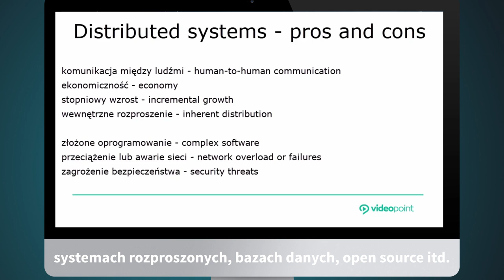Angielski dla specjalistów IT. Level up! - trailer kursu | Videopoint.pl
Jako jego uczestnik będziesz pracować nad:
• słownictwem i wyrażeniami, bez których trudno czytać i dyskutować o rozwoju oprogramowania, wersjonowaniu, wzorcach projektowych, jakości kodu, systemach rozproszonych, bazach danych, open source itd.,
• słowami i dźwiękami sprawiającymi problemy w wymowie,
• funkcjami przydatnymi na poziomie decyzyjnym (negocjacje, dystansowanie się, emfaza itd.).

Co więcej...
• ...zagłębisz się w zaawansowaną gramatykę (future in the past, wyrażenia dzierżawcze, mowa zależna itd.).

Żądny wiedzy?